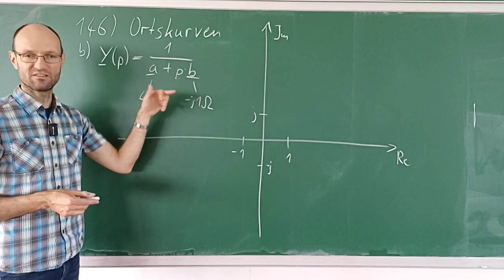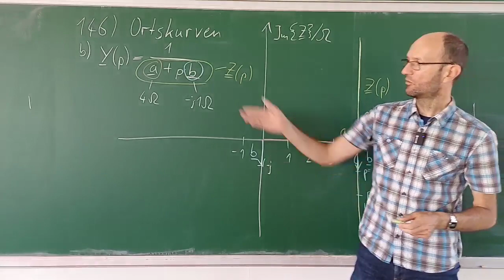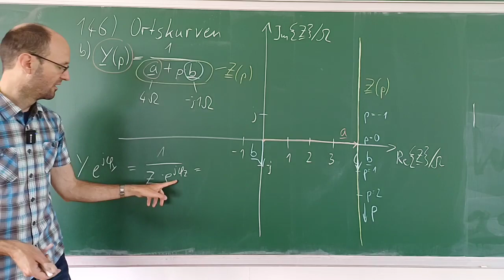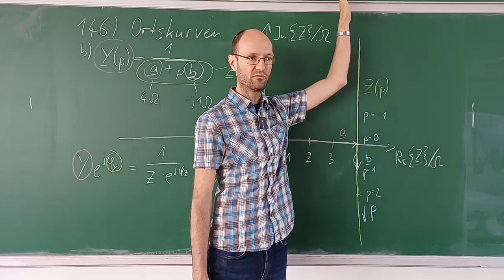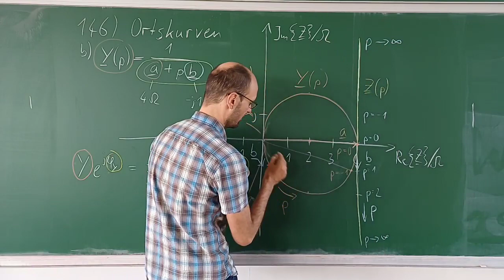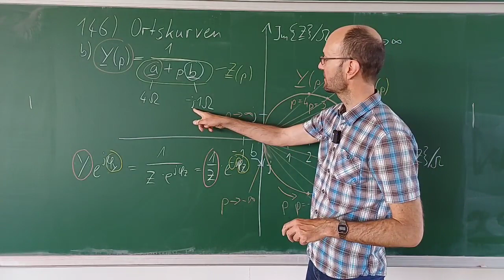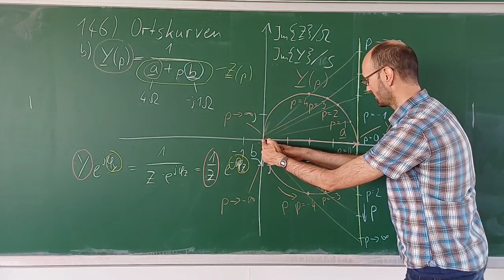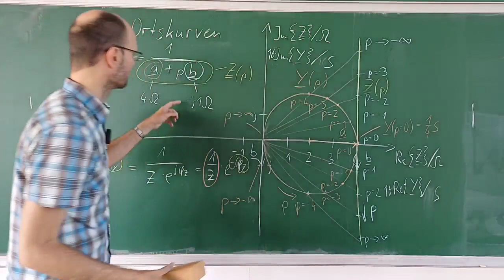Ausführliche Lösung der Aufgabe 146 b) zur Admittanz- und Impedanzortskurve einer Reihenschaltung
In diesem Mitschnitt des Live-Streams einer Übung zu den Grundlagen der Elektrotechnik besprechen wir sehr ausführlich die Lösung der Aufgabe 146 b) zur Ortskurve einer linearen Parametergleichung, welche die Admittanz einer Reihenschaltung beschreiben könnte. Dabei wird demonstriert, wie man schrittweise zunächst die entsprechende Impedanzortskurve in der komplexen Zahlenebene konstruiert und dann mittels Inversion die gesuchte Admittanzortskurve bestimmt.

Kapitelmarken:
00:00 Erklärung der Aufgabe
01:38 Lösungsidee
02:56 Zeiger a
03:58 Zeiger b
04:50 Ortskurve des Nenners
06:34 Inversion der Ortskurve
13:06 Kreis konstruieren
19:40 ohmsches, kapazitives und induktives Verhalten
21:06 Maßstab
25:01 Tipps zum Zeichnen